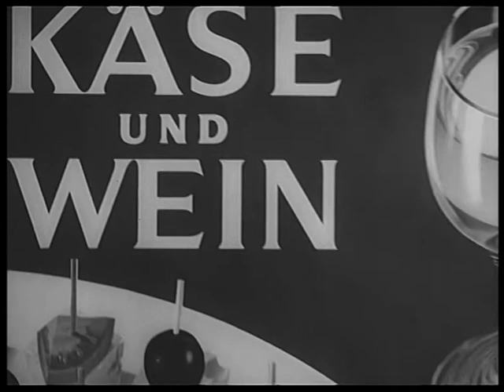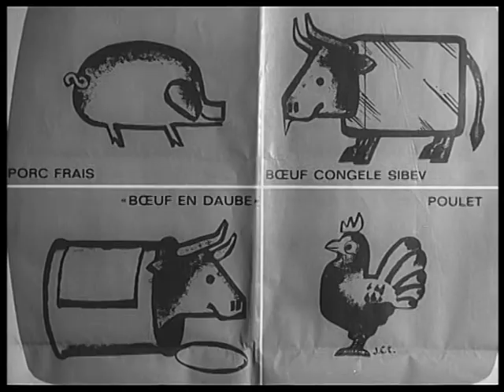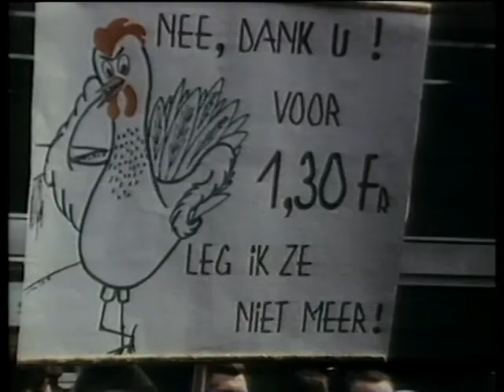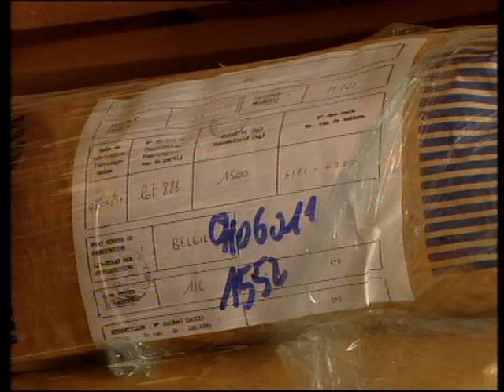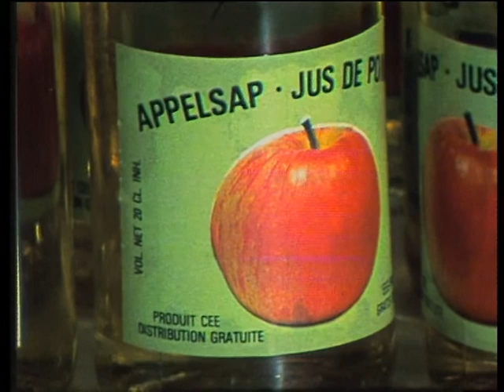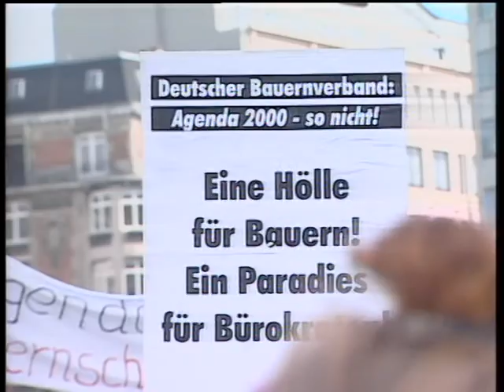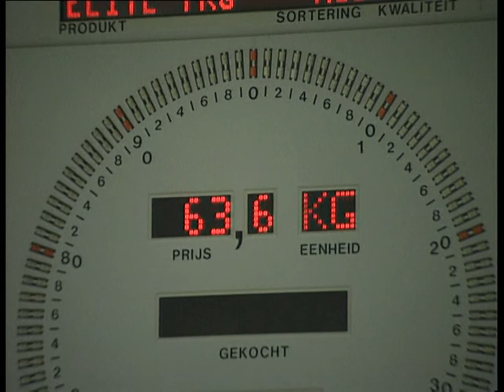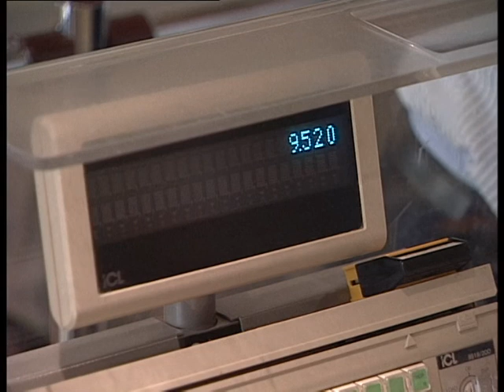EUArchives – History of European Agriculture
This archive video stockshot shows the evolution of European agriculture.